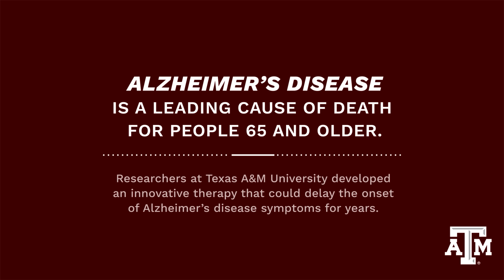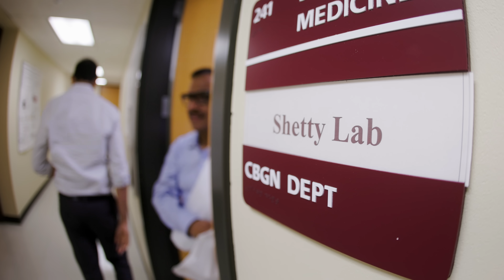World Changing Ideas | Texas A&M's Groundbreaking Research In Alzheimer's Disease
"There was nothing we could do. No treatment, no prevention." This is the heartbreaking reality faced by millions affected by Alzheimer's disease, including Dr. Karienn Souza, whose grandmother battled dementia. Inspired by her personal experience, Dr. Souza collaborates with renowned researcher Dr. Ashok Shetty and the team at Texas A&M University to pioneer innovative treatments aimed at reducing brain inflammation and significantly delaying cognitive decline.

Discover how Texas A&M researchers are turning personal tragedy into purposeful impact through groundbreaking nasal spray treatments that target inflammation — a major contributor to Alzheimer's progression. With potential to maintain cognitive functions for up to 15 years, their work is revolutionizing Alzheimer's care.